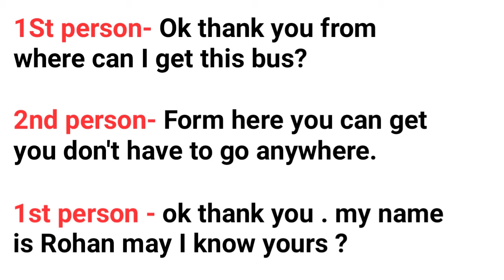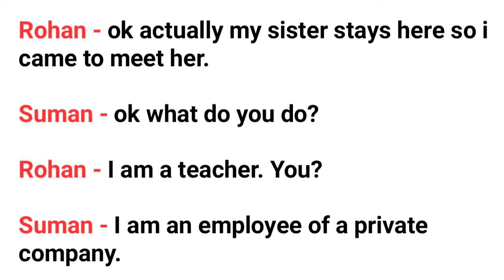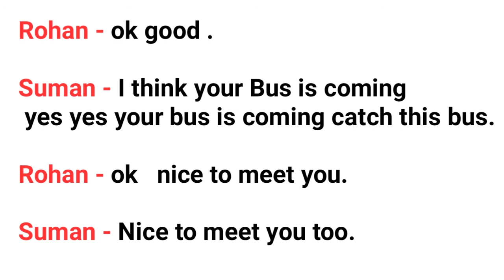Conversation Between Two People || Part - 3 || About Address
In this video we have discussed how to have a conversation with somebody . We often face problems to talk to someone in English if have the same problem then this video is for you. Watch the video till the end to get complete knowledge about it.

Queries solved :-
1) Conversation between two people.

Spoken English Master
Spoken English Master